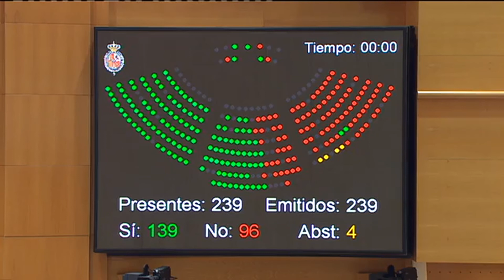Aprobada la moción presentada por Landaluce en el Senado en la que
Aprobada la moción presentada hoy en el Senado por el senador del Partido Popular y alcalde de Algeciras, José Ignacio Landaluce. En la propuesta se pedía una zona fiscal especial entre Ceuta, Gibraltar y la comarca en las negociaciones del brexit. Ha salido adelante gracias al voto afirmativo de 139 senadores frente a 96 votos negativos y 4 abstenciones.